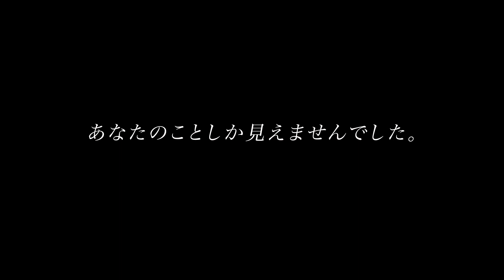好きな人と観覧車乗ったら景色どころじゃなかった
これマジ雑学
「日本で一番低い山は標高3メートル。これ本当らしいよ」

これマジは毎週火曜&金曜の18時に投稿中！

このドラマは実話を元に制作しております。やってほしい体験談や感想はコメント欄まで！

また、お会いしましょう。

▪︎出演

動画のご相談はこちらからお願いします。
株式会社イントリニティー　KYOKURYO ATTACK